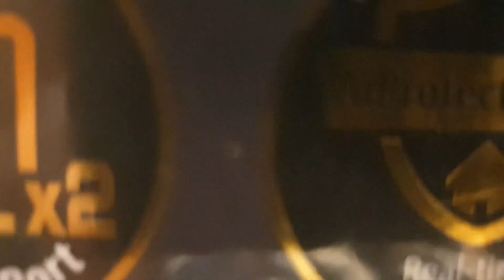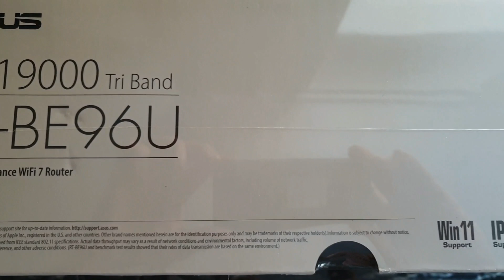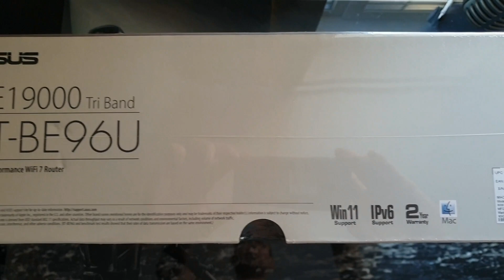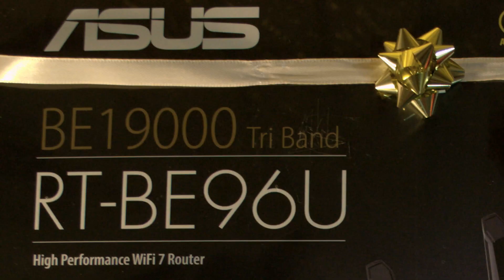WiFi 7 ASUS RT-BE96U Router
Представляю вашему вниманию один из самых дорогих маршрутизаторов уходящего 2023 гг. Компания ASUS в своих лучших традициях,выкатила очередную порцию ништячковых продуктов и линейка роутеров не осталась мной не замечена.
На видео :
Product Name: RT-BE96U
Part Number: 90IG0890-MA1A1V
* Next-gen WiFi standard - Ultrafast WiFi 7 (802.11be) tri-band WiFi router boosts speeds up to 19,000 Mbps
* 2.4X higher speed with lower signal delays and interference - 6 GHz with new 320 MHz bandwidth & 4096-QAM
* Dual 10 Gb ports – Enjoy up to 10X-faster data transfer speeds for bandwidth-demanding tasks with two 10 Gbps WAN/LAN ports
* Product Segment : BE19000 ultimate BE performance : 1376+5764+11529 Mbps
* Product Dimensions : 350.6*350.6*217.6
* Product Weight (g) :  1870

* При регистрации на возврат средств Кэшбэк при покупке в Американских Интернет магазинах.
* Ссылка на Кэшбэк сервис и возврат средств от покупки в Европейских Интернет магазинах
* 准备合作，并通过电子邮件发送您的业务报价.
*  Ich bin bereit zu kooperieren. Senden Sie Anfragen an die auf dem Kanal angegebene Postanschrift.
* Уважаемые меценаты, кого не давит жаба и кто готов от души пожертвовать на развитие канала монетку свою, то без какого исключения оставляю сбер.
Всем удачи и до новых встреч, С Уважением E.G.